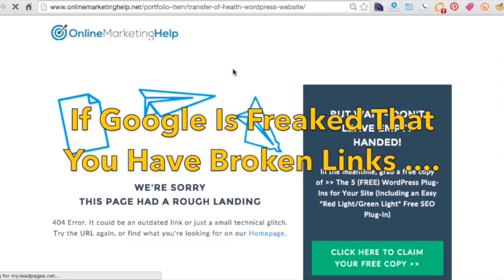If There Are Link Loose Ends, You Might Need a New Website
If you have broken links, you might need a new website. Be sure to check your site often using a broken link tool - and fix or redirect those links!